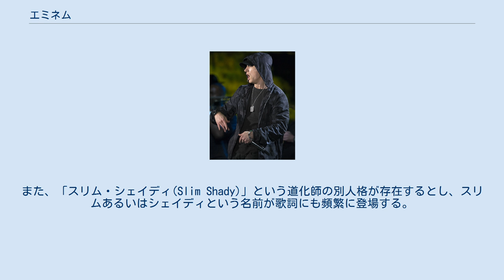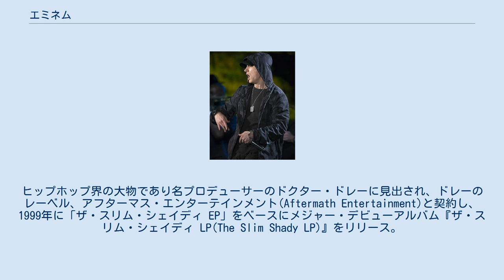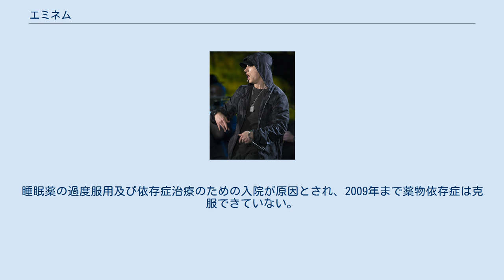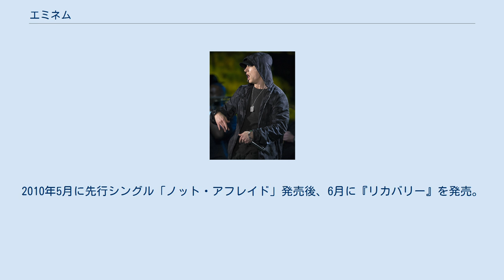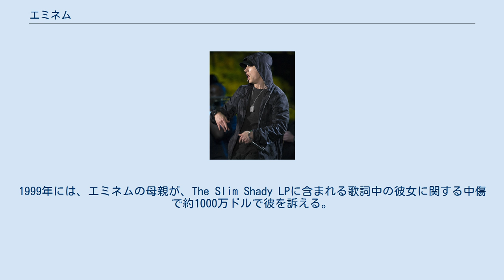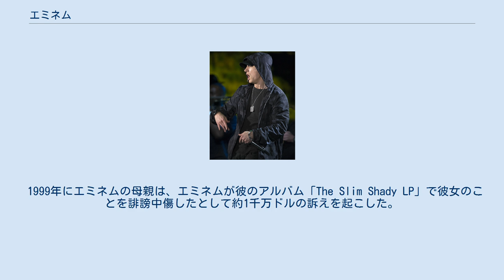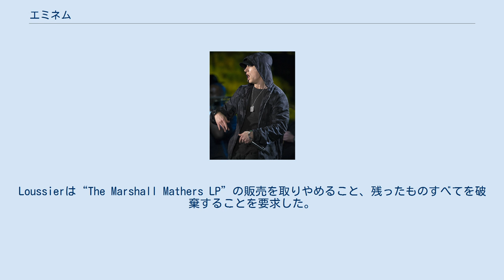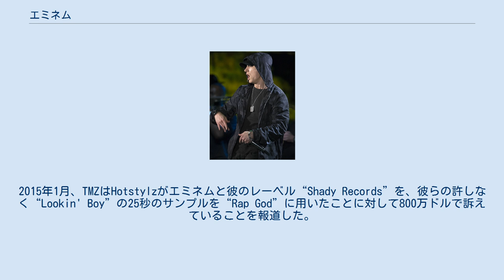エミネム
Eminem（エミネム、本名:マーシャル・ブルース・マザーズ3世、Marshall Bruce Mathers III、1972年10月17日 - ）は、アメリカ合衆国のヒップホップMC、プロデューサー、俳優。
身長173cm。
 エミネムというステージネームは、本名のイニシャル「M&M」を早口にしたら「Eminem」になったというものが由来とされる。
また、「スリム・シェイディ(Slim Shady)」という道化師の別人格が存在するとし、スリムあるいはシェイディという名前が歌詞にも頻繁に登場する。
スリム・シェイディのコンセプトを思いつく1997年以前から自身をエミネムと名乗っており、初期にM&Mの名で活動していた。
 エミネムは全世界で2億2000万以上のアルバム＆シングルを販売した、「史上最も売れたアーティスト」の1人であり、史上最も売れたラッパーである。
 グラミー賞を15回受賞し、アカデミー賞を1回受賞している。
また、彼は9枚のアルバムをビルボード 200 で連続してナンバーワンでデビューさせた、唯一のアーティストでもある。
 「ローリング・ストーンの選ぶ歴史上最も偉大な100組のアーティスト」において第83位に、MTVが選ぶ「史上最も偉大な10人のMC」ランキングでは、KRS・ワンやラキムなどが並ぶ中、堂々の9位に選ばれた。
又MTVが選ぶ2010年の「最もホットなMC」ランキングでは、前年の圏外から堂々の1位に選ばれた。
 フォーブスが2018年に調査した純資産総額は1億ドル以上となっている。
 アメリカ合衆国ミズーリ州セントジョセフ生まれ。
高祖母は、1870年代にアメリカに渡ったスコットランドからの移民。
その他ウェールズ、イングランド、ドイツ、スイス、ポーランド、ルクセンブルク人の祖先をもつと推測されている。
幼い頃から極貧の環境に育ち、父親に捨てられ、母親からはひどい仕打ちを受け続けてきた。
12歳の時までカンザスシティとデトロイトを母親と共に2、3ヶ月ごとに転々と過ごす。
友達もできず、仲間外れにされ、いじめられ、自殺未遂も経験する。
悪環境の中、自然とアフリカ系アメリカ人層やヒップホップに親しむようになる。
14歳ごろから本格的にMCとして活動しはじめ、黒人優位のヒップホップ界において、白人ながらいくつものMCバトル・コンテストに挑戦する。
中学校時代三回留年している。
 1996年に自主制作アルバム『インフィニット(Infinite)』をリリース。
ナズやAZの影響を受けたこの作品はあまり注目されず、70枚しか売れなかった。
 1997年、自主制作EP「ザ・スリム・シェイディ EP(The Slim Shady EP)」が2万枚の売り上げを記録、ロスで行われたラップ・オリンピックに参加し準優勝した。
注目されつつあったエミネムは、翌日、西海岸のヒップホップ・ラジオ・ショー「フライディ・ナイト・フレイヴァス」に出演しフリースタイルMCを披露。
ヒップホップ界の大物であり名プロデューサーのドクター・ドレーに見出され、ドレーのレーベル、アフターマス・エンターテインメント(Aftermath Entertainment)と契約し、1999年に「ザ・スリム・シェイディ EP」をベースにメジャー・デビューアルバム『ザ・スリム・シェイディ LP(The Slim Shady LP)』をリリース。
米ビルボードチャートで最高位2位、いきなり全世界で600万枚を超えるセールスを記録し「グラミー賞最優秀ラップアルバム部門」受賞。
一気に スターダムにのし上がった。
 2作目のアルバム、本名を冠した『ザ・マーシャル・マザーズ LP』を2000年に発売。
発売から1週間で179万枚を売り上げ、ソロシンガー又はヒップホップミュージシャンによるアルバムの世界最速最多売上記録としてギネスブックに認定される。
最終的に前作を遥かに凌ぐ1700万枚以上売り上げたが、収録曲「ザ・リアル・スリム・シェイディ(The Real Slim Shady)」では、歌詞にウィル・スミス、ブリトニー・スピアーズの名前が挙がり、訴訟騒ぎにもなる。
 更にこのアルバムが「グラミー賞最優秀アルバム部門」へノミネートさ...